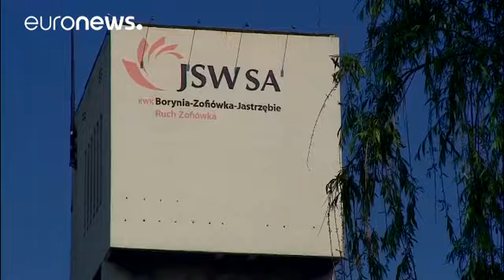Polonia, crollo in miniera dopo il terremoto: un morto, tre dispersi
L'incidente è avvenuto in Slesia. Un altro lavoratore è stato individuato tra i detriti, i soccorritori stanno cercando di raggiungerlo…